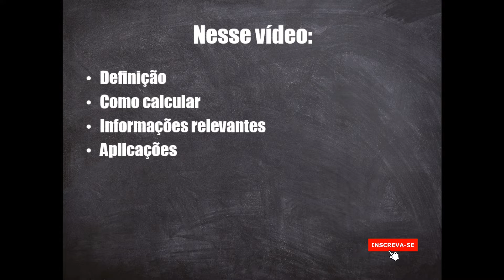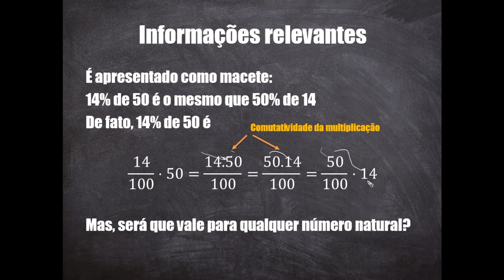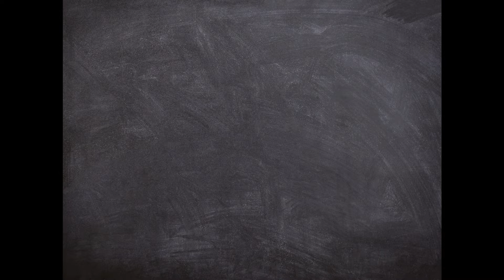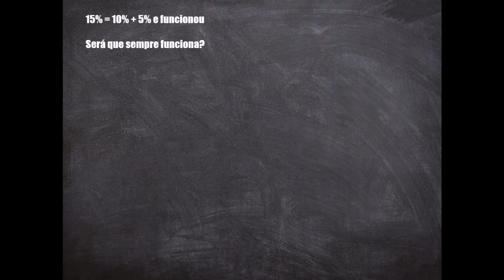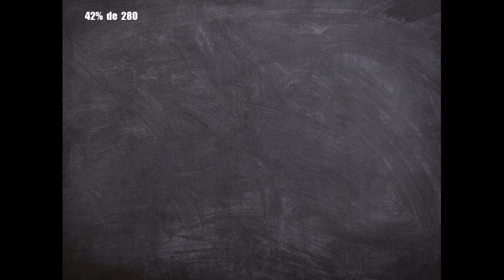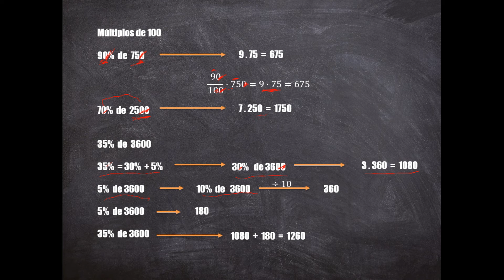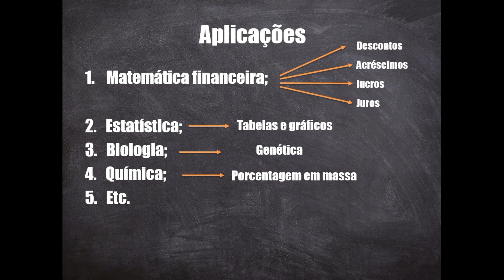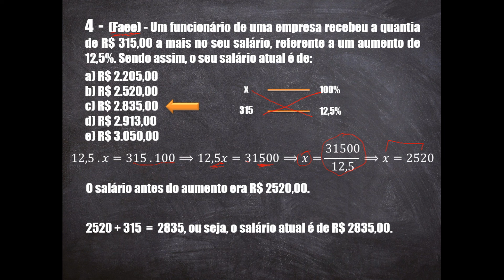Destravando em porcentagem | Prof Lemuel Ponce Matemática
O vídeo de hoje é sobre porcentagem. Nesse vídeo, eu mostro o que é, como calcular, aplicações e alguns exercícios resolvidos.
Se você tem dúvidas sobre esse assunto e quer aprender, aperte o play!

ATENÇÃO
Antes de começar, no vídeo, eu falei que deixaria um link para você baixar gratuitamente o material que uso no vídeo, mas por problemas técnicos, o link não está disponível. Porém, você ainda pode ter acesso ao material mandando um direct para o Instagram @olemuelponce falando o tema desse vídeo e solicitar o material. Lembrando que é de grátis!!!

Bons estudos!!!